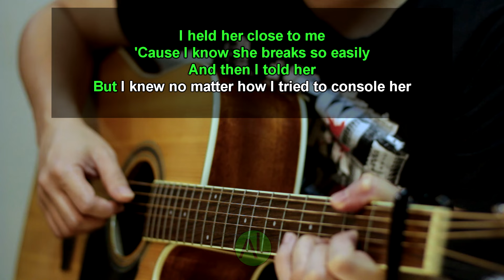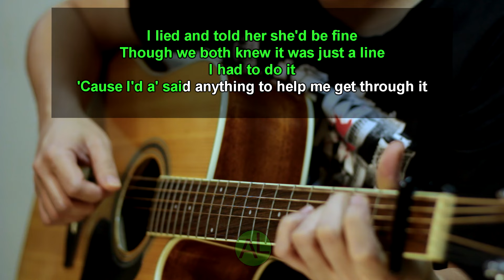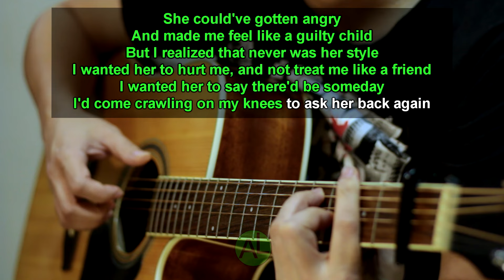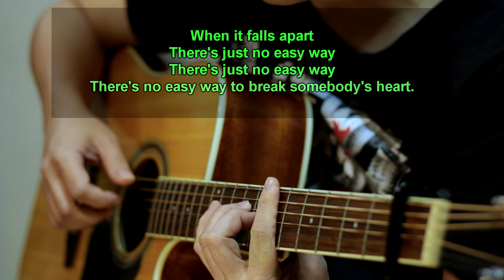There's no easy way - James Ingram (Acoustic karaoke)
Tuned half step lower. Capo 1st fret.